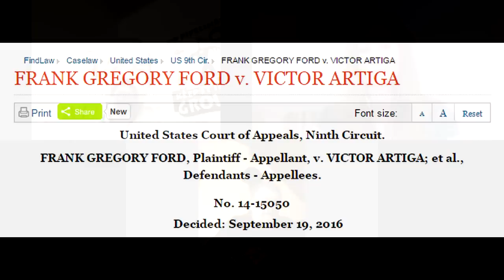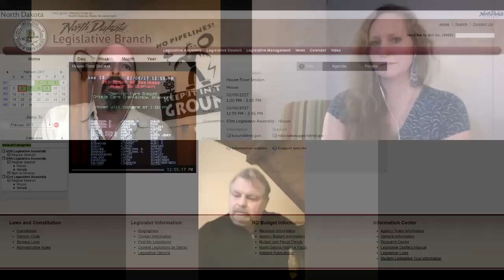BREAKING: CHEMICAL WARFARE BEING USED AT STANDING ROCK BY U.S. GOVERNMENT! ~ Dr. Gregory Ford